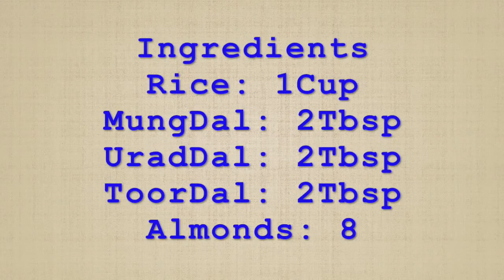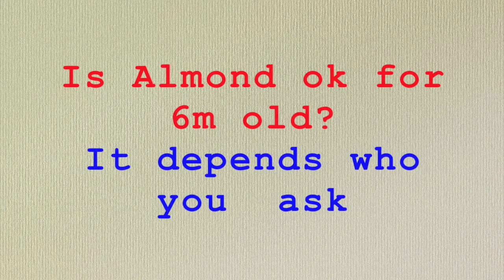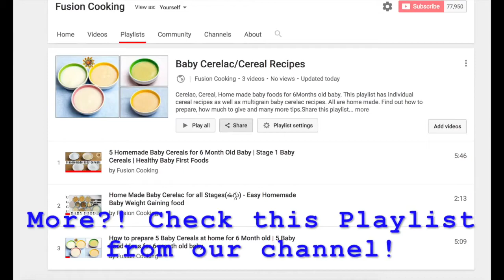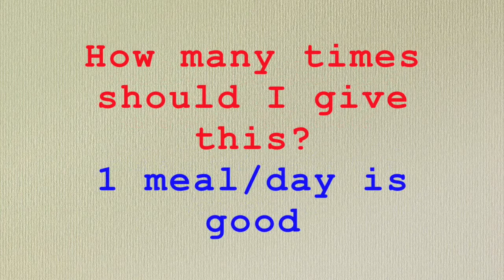Homemade Cerelac for 6 12 Month Babies Super Healthy Baby Food for 6 Month old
For 6 months to 12 months babies